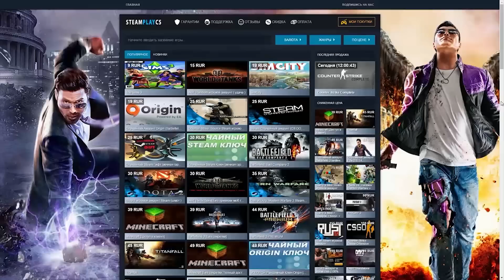GTA 5 Online (Гонки) - ОЧЕНЬ ПОТНАЯ ГОНКА! #88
Играем в GTA 5 Online на PC.
И мы снова столкнулись с очередной ОЧЕНЬ ПОТНОЙ гонкой, очень трудно, посмотрим, получиться ли у нас пройти это?)